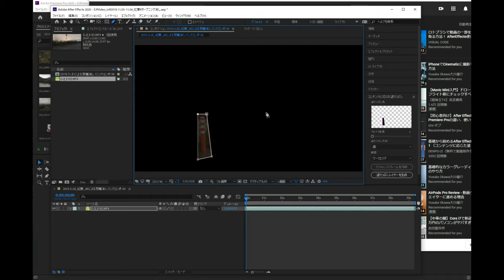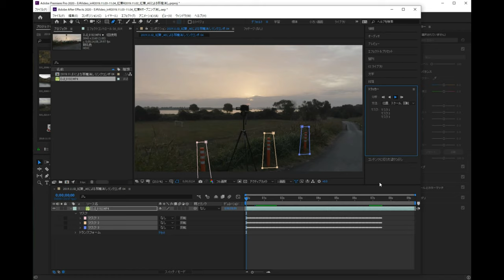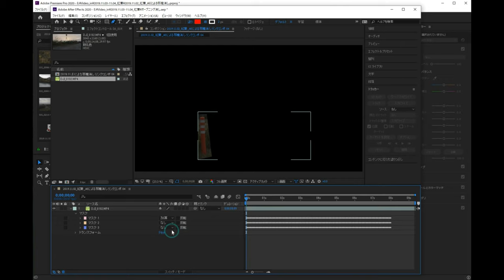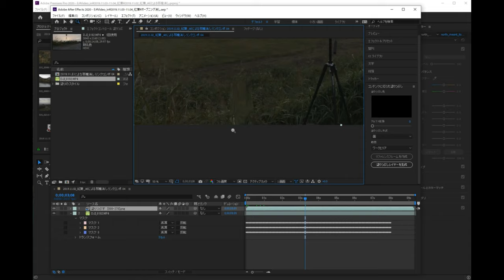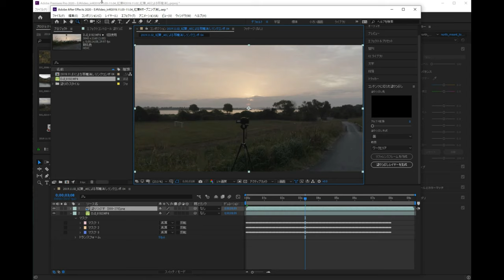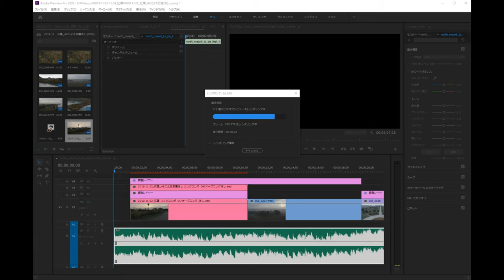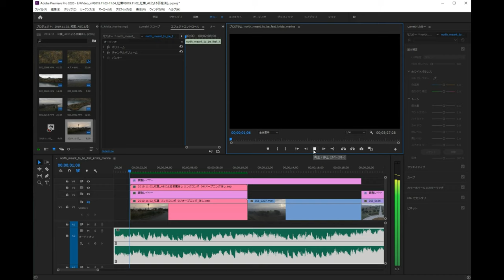Adobe Premiere Pro と After Effects を使った不要物除去のサンプル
動画を撮影していると、どうしても不必要な被写体が写り込んでいる事があります。
これはもちろん撮影時に配慮が足りないからだと言う意見もありますが、撮ってしまった後で消したいものもあるはずです。
今回は、道路脇に立っているポールが3本、比較的大きな邪魔者があり、それを３つ同時に除去するサンプル動画です。
小さな邪魔者であれば、もっと綺麗に、早く消せるものと思いますので、是非参考にしてみてください♪